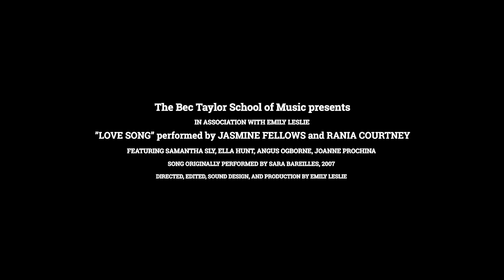Jasmine Fellows & Rania Courtney - Love Song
Vocal student Jasmine Fellows and piano student Rania Courtney are joined by Bec Taylor School of Music teachers, Samantha Sly, Ella Hunt, Angus Ogborne, and Joanne Prochina. The Studio Sessions offer students of The Bec Taylor School of Music the unique opportunity to perform a song alongside professional musicians and have it filmed.